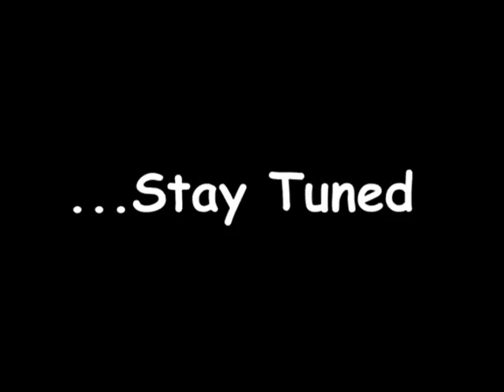Hilarious Seinfeld Bloopers Season 1 & 2